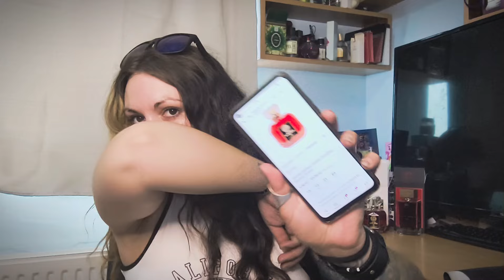UNBOXING BASMORY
Cod reducere 10% - IOM10

Cod reducere: VALKYRIA02

Nu uitați să vă abonați și să apăsați clopoțelul pentru a fi mereu la curent cu ceea ce postez! 🤗🥰
Vă aștept și pe Instagram și TikTok ⬇️